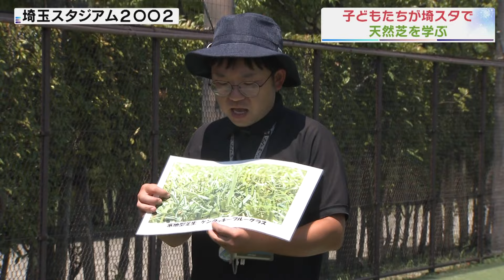子どもたちが埼スタの天然芝を学ぶ／埼玉県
普段は入ることのできないサッカー専用スタジアム、埼玉スタジアム２〇〇２のピッチで、夏休み中の子どもたちが天然芝について学びました。

　天然芝を整備するグラウンドキーパーは、寒さに強い「ケンタッキーブルーグラス」や、グラウンドを激しく利用するスポーツなどに適している「ペレ二アルライグラス」など、スタジアムで使用されている芝について説明しました。

　そして、専用のポットに砂を入れて、ピッチで使用されている３種類の芝の種をまきました。

　種まきしたポットは、家に持ち帰り、子どもたちは成長を観察しながら育てるということです。